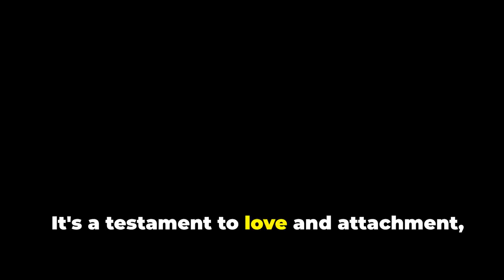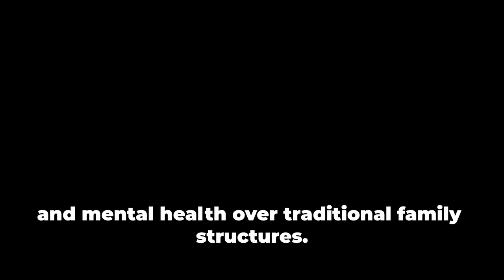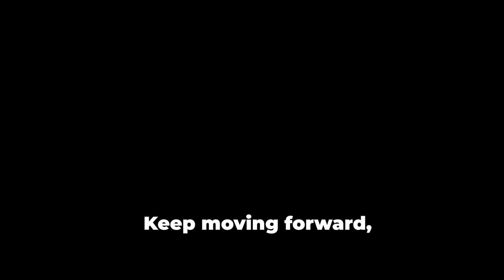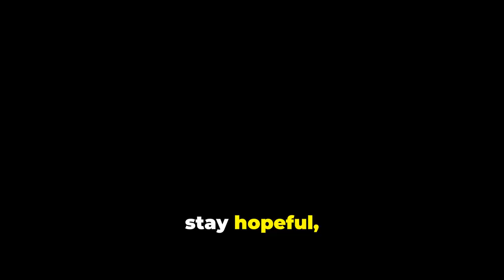Resiliency in Your 40s: It's Alright Not to Be OK [2024 July 24]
What are the most resilient qualities of man?

The common qualities of a resilient person include:
1. Setting and striving for goals we've set for ourselves.
2. Completing tasks important to us and our family.
3. Developing practical coping and communication skills.
4. Regulating our emotions and making good decisions, especially during stressful or crisis-filled times.

What makes men resilient in their 40s?

A balanced, healthful diet that promotes mental and physical vitality should be a priority when it comes to nutrition. Sleep quality is also crucial for overall health. But it is frequently overlooked. Making physical health a priority increases energy and builds resilience to deal with life's obstacles.

What causes low resilience?

There are a few reasons why people have low resilience. Thankfully, low resilience doesn't have to be a permanent condition. With regular practice of mental fitness exercises, you can build resilience and other core psychological resources, just like you go to the gym to build strength and physical fitness.

Here are things that might be affecting your resilience levels:

1. Childhood experiences. Being consistently overwhelmed as a child and lacking a strong support system are good predictors for unhealthy coping strategies and a low tolerance for change.

2. Lack of social support. Even if you had a healthy childhood, you might feel overwhelmed if you don’t currently receive emotional validation from loved ones. Your family members, friends, and colleagues should help you feel supported.

3. Unrealistic plans. Setting unachievable goals can set you up for failure and disappointment. Lower resilience often stems from taking on too much too fast and setting yourself up for failure.

4. Low self-esteem. If you don’t have faith in yourself or your abilities, you’re less likely to adapt gracefully to stressful situations. Some side effects of low self-esteem also include mental illnesses such as anxiety, stress, loneliness, and an increased likelihood of depression.

5. Emotional regulation. If you never learned how to process your emotions or seek help to work through them, you’re more likely to be overwhelmed when challenged.